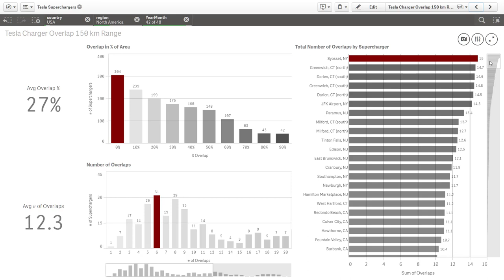Tesla Supercharger Network Growth - Qlik GeoAnalytics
Using Qlik Sense and GeoAnalytics, you can see the growth of the Tesla Supercharger Network in the US.